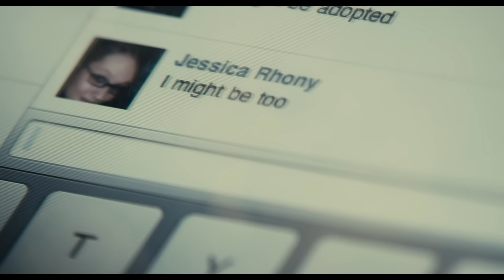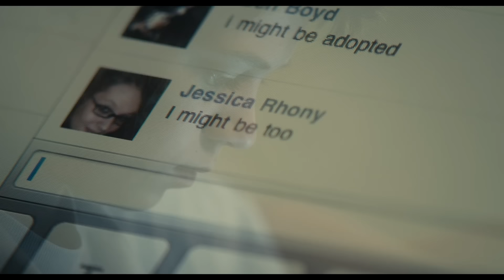10 Фильмов Которые Захочется Пересмотреть Снова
➤➤➤Вот несколько фильмов, которые захочется пересматривать снова и снова:
1. Побег из тюрьмы, 2008, IMDb: 6.80 | 0:32
2. Середина 90-х, 2018, IMDb: 7.40 | 1:34
3. Связи нет, 2012, IMDb: 7.50 | 2:46
4. Уцелевший, 2013, IMDb: 7.50 | 3:46
5. Август, 2013, IMDb: 7.20 | 4:48
6. Бьютифул, 2010, IMDb: 7.50 | 5:44
7. Шоковый эффект/удар бутылкой, 2008, IMDb: 6.80 | 6:42
8. Земля обетованная, 2012, IMDb: 6.60 | 7:44
9. Самый опасный человек, 2014, IMDb: 6.80 | 8:53
10. Это очень забавная история, 2010, IMDb: 7.10 | 10:04